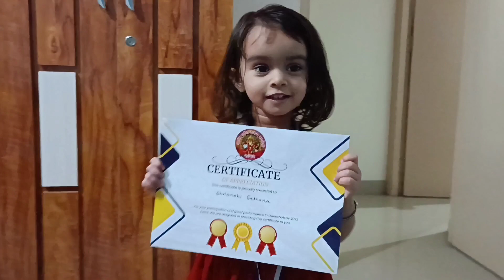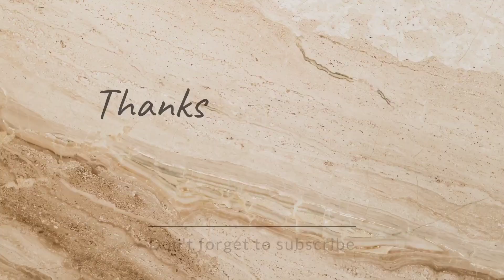गणेशोत्सव Day-5 |Shriu's First Medal🏅| ढोल ताशा 😊